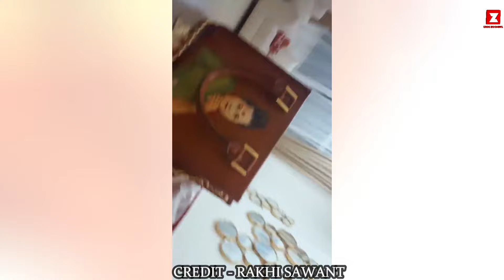Rakhi Sawant Brokedown in her Last Video after her Surgery and Cancer from Hospital!